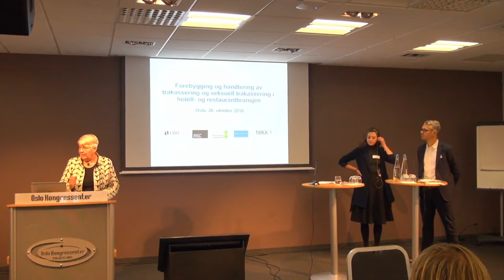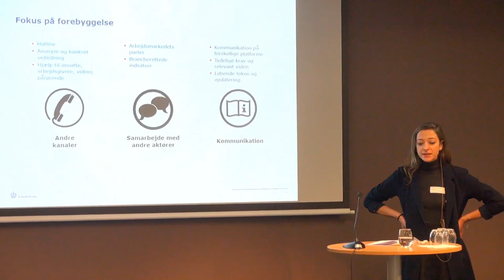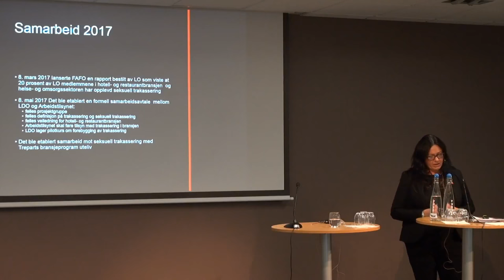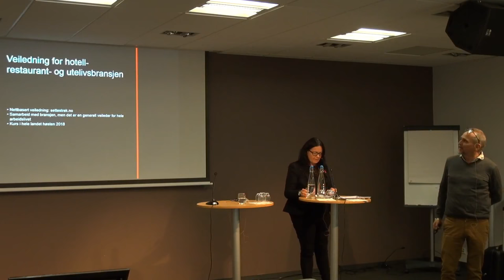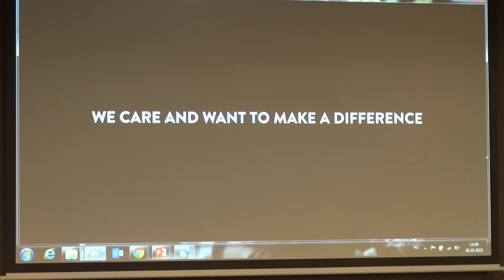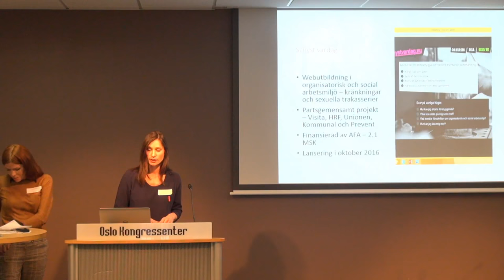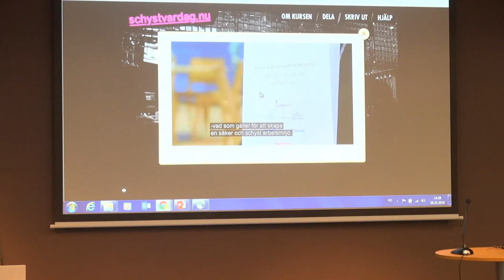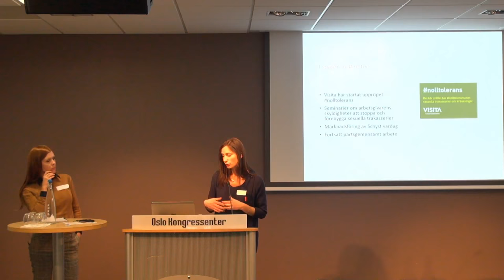Forebygging av seksuell trakassering i arbeidslivet (3 av 4)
Seminar om forebygging og håndtering av trakassering og seksuell trakassering i hotell- og restaurantbransjen (Del 3 av 4)
26. oktober 2018 kl. 10 - 16 Live fra Oslo kongressenter.

Velkommen (LDO)
Åpning ved administrerende direktør i NHO Reiseliv, Kristin Krohn Devold

Del 1 Kunnskapsformidling – Hvordan ser det ut?

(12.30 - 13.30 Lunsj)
Del 2 Hva kan vi gjøre for å forebygge og håndtere trakassering på en bedre måte?
- Hvilket arbeid pågår i Skandinavia som kan bidra til å forebygge og håndtere trakassering? Kan vi lære av hverandre?
Det danske Arbeidstilsynets initiativer
• Presentasjon av Arbejdstilsynets generelle initiativer i Danmark. Arbeidspsykolog Patricia Pihl og kontorsjef Karsten Refsgård.
 Samarbeid mellom myndigheter og arbeidslivets parter
• Likestillings- og diskrimineringsombudet og Arbeidstilsynet presenterer kampanjen «Sett en strek mot seksuell trakassering» og den felles veiledningen til LDO og Arbeidstilsynet. Nasjonal koordinator Trine E. Hammer og fagdirektør Claus Jervell.
En stor arbeidsgiver med et konsernovergripende arbeid.
• Scandic presenterer sitt arbeid mot trakassering. Hvordan forvandle policy til praktisk arbeid? HR-direktør Elin Ekrol.
Partssamarbeid for å forebygge seksuell trakassering
• Visita og Unionen presenterer webopplæringen «Schyst vardag», utarbeidet i samarbeid med flere fagforeninger og Prevent. Arbeidsrettsjurist Lina Tidell og utreder Annica Hedbrant

(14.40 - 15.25 Pause og rundebordsamtaler. Ikke streaming)
- Hvordan kan arbeidet for å forebygge og håndtere trakassering og seksuell trakassering drives videre?